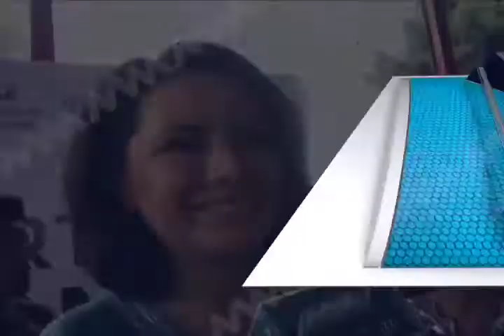Entregan apoyo para impulsar la producción en la salud ocupacional